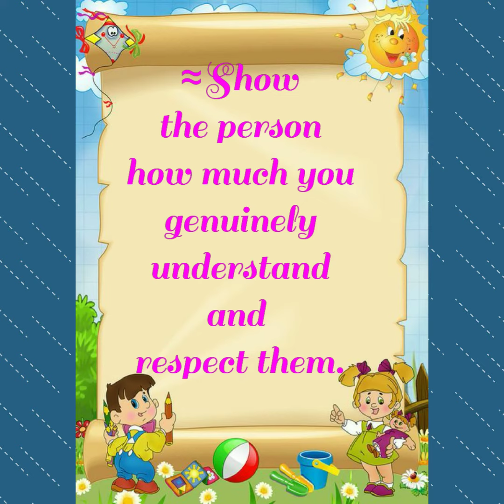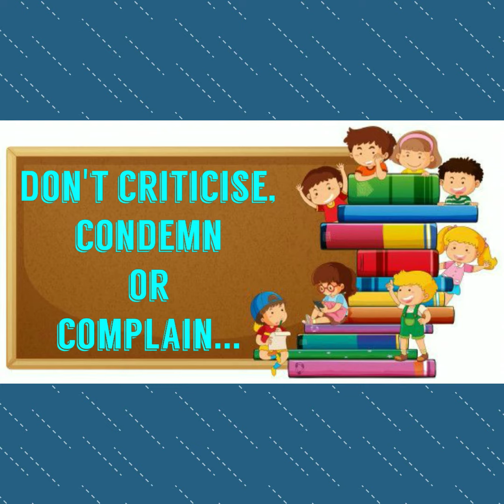Amazing Childhood| Healthy Life | How to win Friends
Amazing Childhood
Healthy life